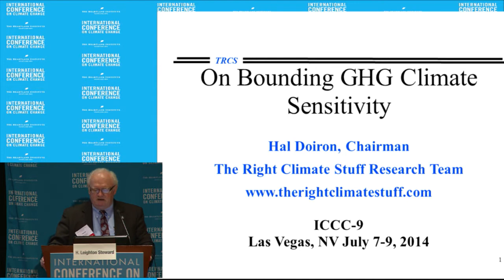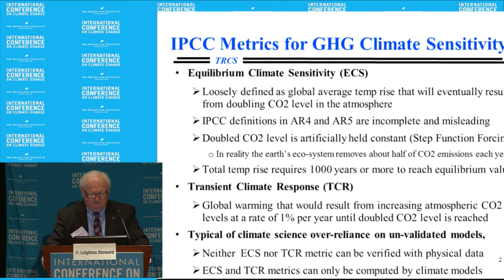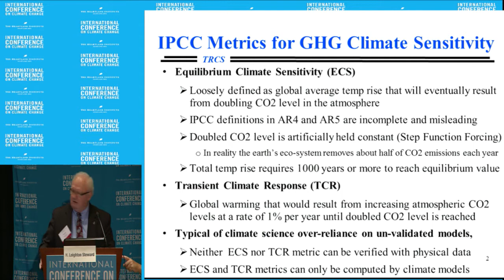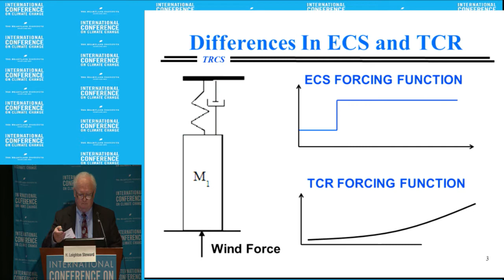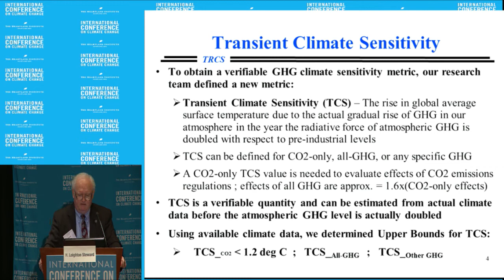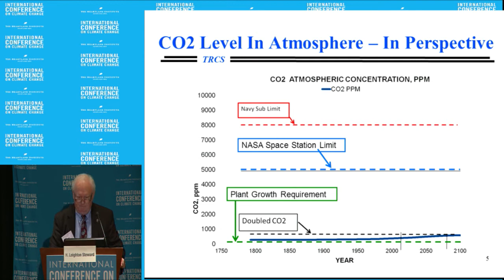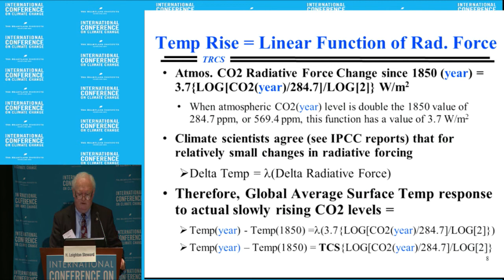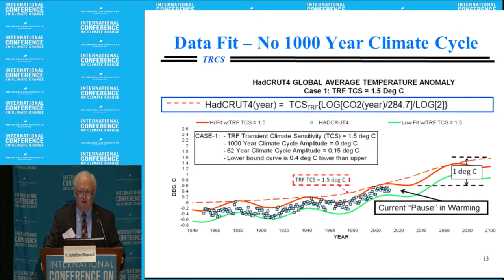Hal Doiron - ICCC9 July 8,2014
Hal Doiron presents 'On bounding GHG Climate Sensitivity' at the Ninth International Conference on Climate Change at Mandalay Bay in Las Vegas on July 8, 2014. To watch all presentations from the conference, visit ClimateConferences.Heartland.org